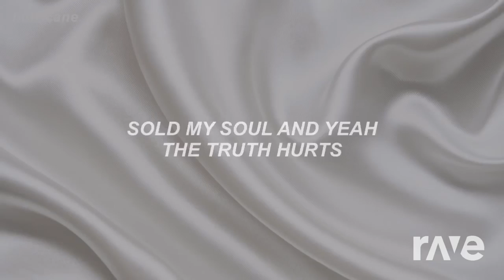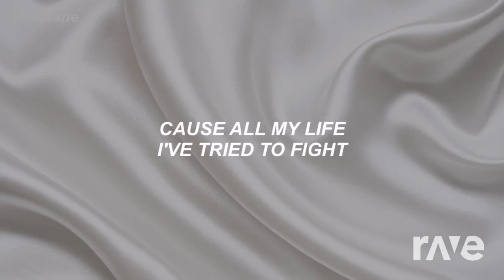bubblegum bitch/ sex yeah mix